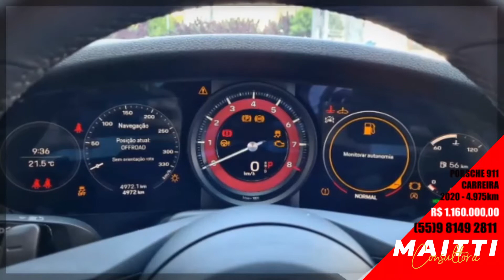Porsche 911 carreira S Cabriolet 3.0 aut 4975 KM oferta, vende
Porsche 911
carreira S
Cabriolet 3.0 aut
4975 KM